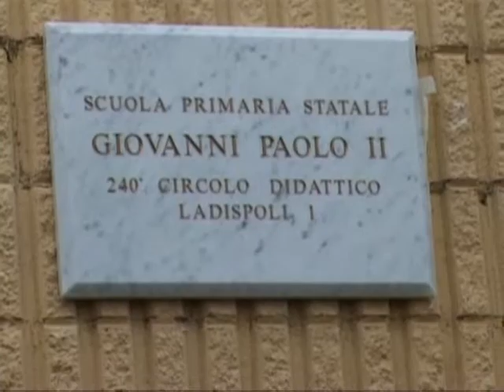Ladispoli: una Scuola intitolata a Giovanni Paolo II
Ladispoli intitola la scuola di Via Caltagirone a Papa Giovanni Paolo II